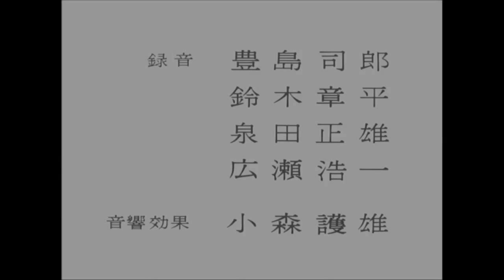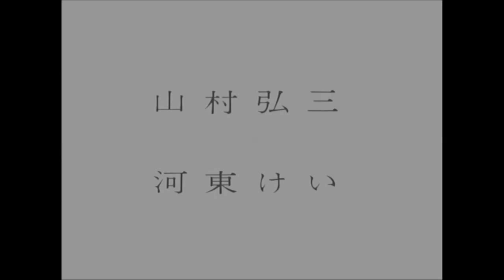This Transient Life (Akio Jissoji, 1970) - Opening Scene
This Transient Life tells the story of the siblings Masao and Yuri who live in a huge estate near Lake Biwa north of Kyoto. Masao refuses to go to university and is infatuated with Buddhist sculptures. Iwashita, a student who lodges at the house, and Ogino, a young priest and former classmate of Masao, are both in love with Masao's beautiful sister Yuri, who rejects all proposals from her parents to marry her off. One day, while being alone in the big house and playing with No-masks, Masao and Yuri end up in a passionate embrace. Thus starts their forbidden relation that soon bears fruit. When Yuri gets pregnant the siblings plot a perfidious plan. Yuri seduces Iwashita only to be discovered by her parents, who then force Iwashita to marry her. Masao leaves for Kyoto to become an apprentice to the famous sculptor of Buddhist statues, Mori Takayasu. He starts a relation with the much younger wife of the impotent sculptor, who secretly enjoys watching them make love. A year later Masao briefly returns to his parents' house. He and Yuri resume their forbidden relation. When Iwashita accidentally witnesses them he despairs and commits suicide. Takayasu's son Takahiro meanwhile is unable to bear the indecorous relation between his father, his stepmother and Masao. He seeks advice from his friend Ogino, who is repulsed by Masao. Ogino had known about the incestuous relation of Masao and Yuri all along and can no longer bear Masao's immoral behavior. When he takes Masao to task he is shocked by his callousness. Masao's denial of all he had believed in plunges Ogino into deep self-doubt. A few days later Takayasu dies after finishing a statue of Kannon, the goddess of mercy. Takahiro, who himself has started a sexual relation with his stepmother, holds Masao responsible for his father's death and his own misery. In a graveyard near Ogino's temple, where the statue is erected, he attacks Masao with his father's chisel, but he himself is lethally wounded and dies. Masao hears the voice of an old woman and enters into another world.